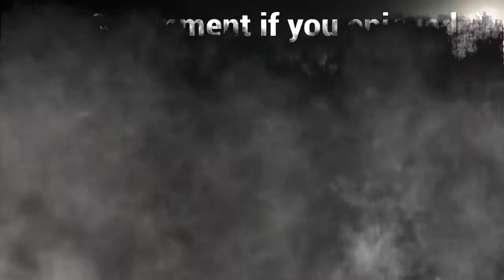Rainbow Six: Siege Funny Moments #5: Life Decisions, Music with Damon, and More!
Sorry for my audio. Sometimes my mic is fine. Other times it explodes. And sorry for delayed uploads, I have a lot of clips to trim and edit. Nevertheless I hope you enjoyed our randomness :)
Edited in Sharefactory
Explicit Language

Other Channels:
KRAZIHITMAN (Kraig)
XSolar EliteX (Damon)
XSolar NightX Clan (Taylor)
Twitchy Souls29 (Benny)